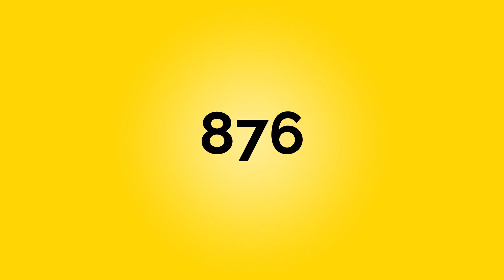Aniversario 30 Años Barbuy Team S.A.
En pocos segundos resumimos 30 años de sueños, de experiencias, de desafíos, de oportunidades... 30 años de historia.

30 años trabajando juntos con la misma pasión.💪

Desde 1992 desarrollando herramientas.

¡Gracias por acompañarnos en este camino! 🙂👏